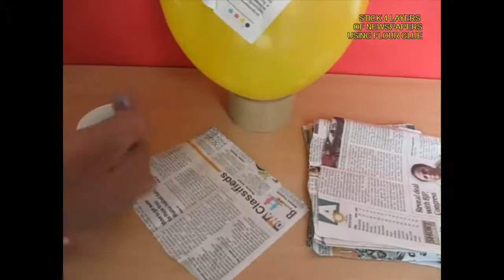Brain Cap | Gujarati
This is truly a brainy cap because the various parts of the brain are marked on it. You will need paper, glue, colors, brush etc. Inflate a big balloon and stand it upright. Apply flour glue on pieces of newsprint and stick them on the balloon. You will need to stick 5-6 layers of newspapers to make a strong cap. This will be like papier-mâché and will make a strong cap. Towards the end cut and stick triangles of white paper. The outer layer should be white so that you can color it easily. Dry the cap in the sun for a few hours. Then make a couple of holes in the balloon to deflate. After removing the cap trim its edges and dry it for a little while more. Now it will look like a stiff helmet. Then mark and color various lobes of the brain. The green ones are the frontal lobes; the blue ones are the temporal lobes. On the back are the yellow occipital lobes; and the red ones are the parietal lobes. You can make this brain cap using very simple materials. This work was supported by IUCAA and Tata Trust. This film was made by Ashok Rupner TATA Trust: Education is one of the key focus areas for Tata Trusts, aiming towards enabling access of quality education to the underprivileged population in India. To facilitate quality in teaching and learning of Science education through workshops, capacity building and resource creation, Tata Trusts have been supporting Muktangan Vigyan Shodhika (MVS), IUCAA's Children’s Science Centre, since inception. To know more about other initiatives of Tata Trusts, please